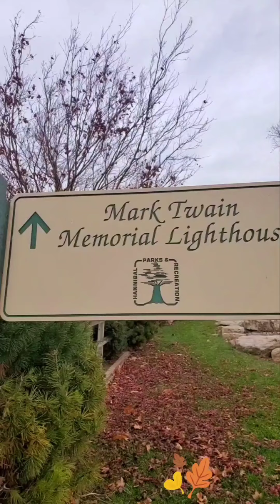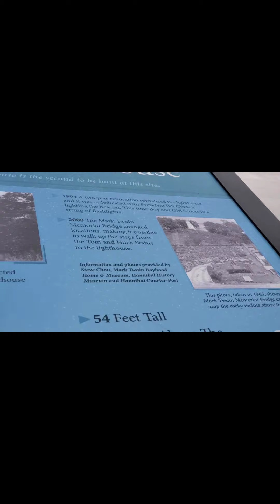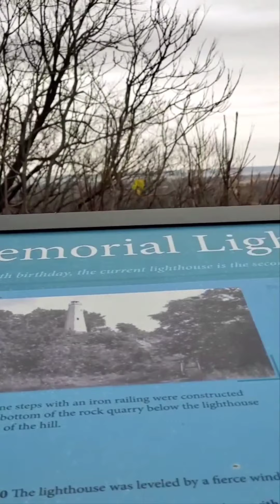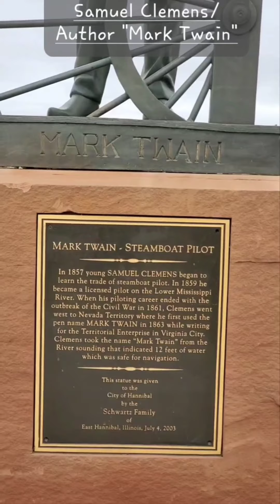244 Steps to Mark Twain Lighthouse and see Overlook🍃🍁🍂 Mississippi River